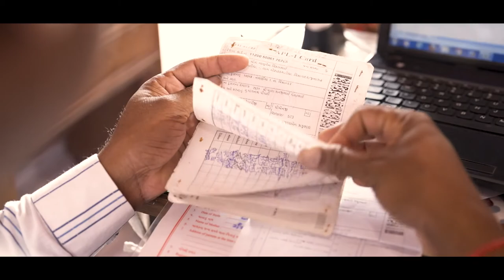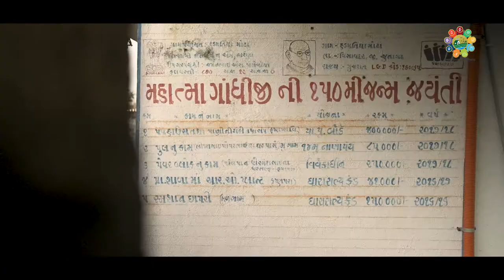Film on Good Governance Gram Panchayat